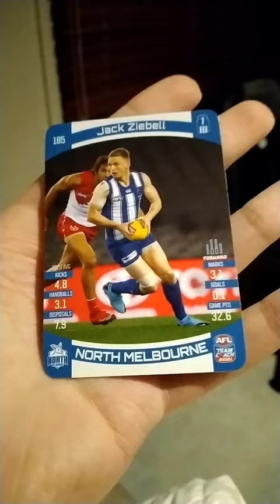AFL 2021 Cards Collection North Melbourne Jack Ziebell